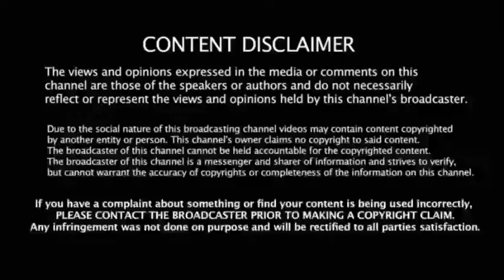சுந்தர் பிச்சை யார் தெரியுமா❓ Do know who's sunder pitchai ❓Google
சுந்தர் பிச்சை யார் தெரியுமா❓ Do you know who's sunder pitchai ❓

tamil news
tamil serial
tamil news today
Tamil
sundar pichai
sundar pichai speech
Sundar pichai interview
tamil latest news
google ceo
breaking news
today headlines
பாலிமர் நியூஸ்
viral news
headlines today
0.00
Google